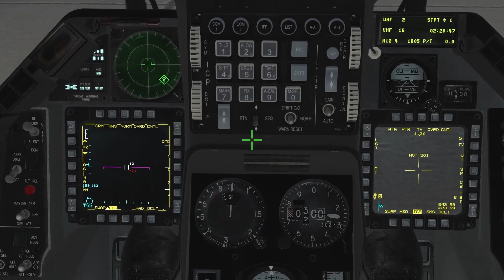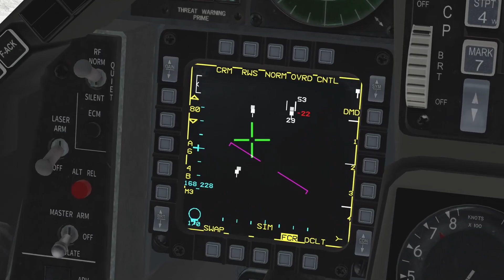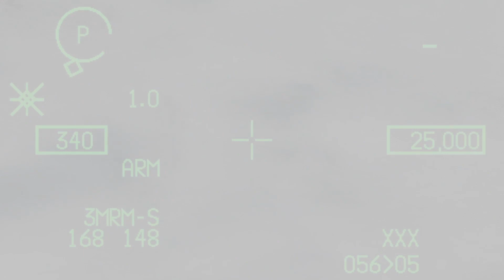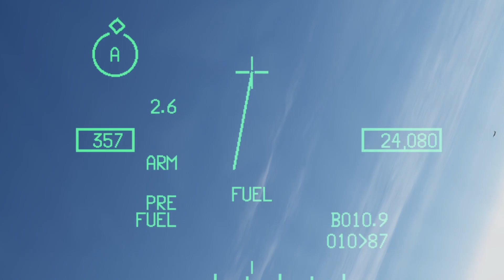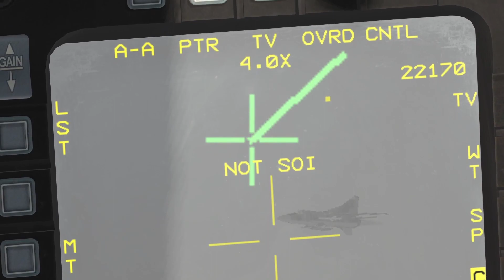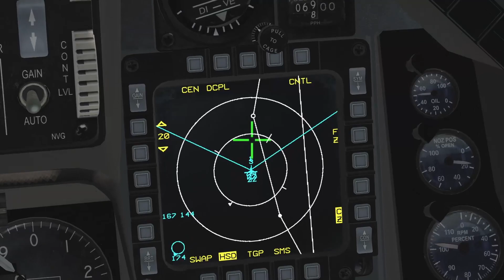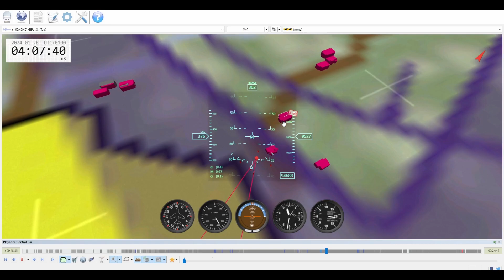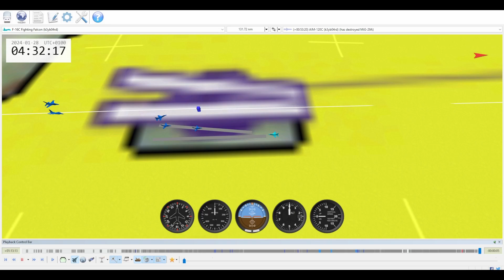UOAF BMS Saturday Event 620 - Operation Dear Leader's Downfall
End of the campaign, very busy sky picture, perfect target hit, only small problem at the landing, Tacview and recording are out of sync somehow that ended in explosion but IMO it shouldn't. All in all very good flight. Next is Lorik Balkan theater.

Fury 1 Strike Flight
1. Hydra
2. k3yb04rd
3. Tag

00:00:00 - Start
00:02:59 - Fury 1
00:04:05 - takeoff
00:15:35 - at the edge of the WEZ
00:37:05 - MiG-30 trying to sneak up on our back
00:47:19 - Going in on 1st target
00:48:58 - going in on 2nd target
00:52:32 - A-A encounter
01:00:31 - Final descent to homeplate
01:12:41 - On final
01:13:47 - Tacview